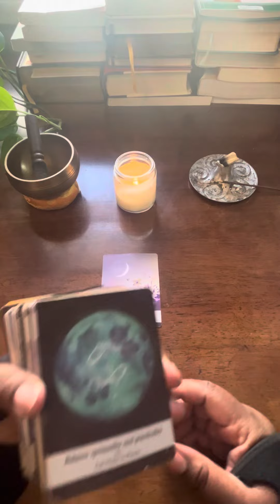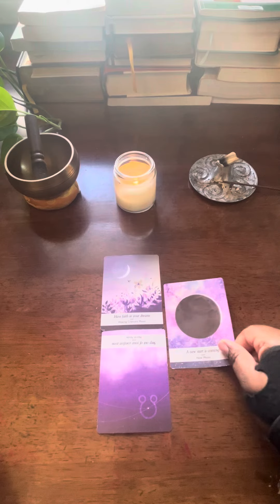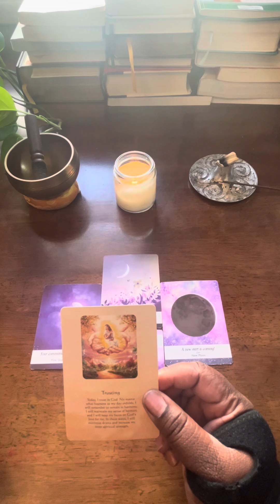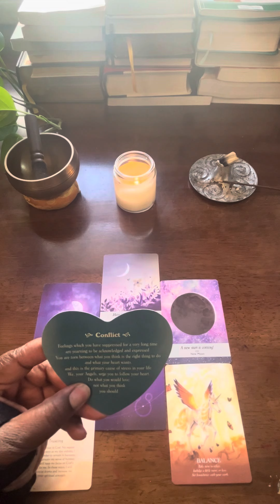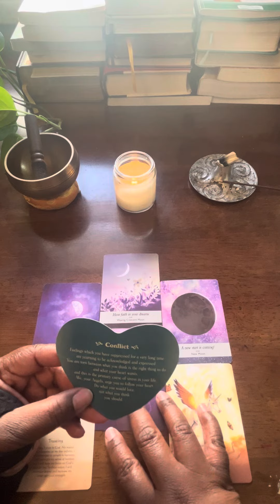Trust & Faith!!! The divine, will always take care of you! 🙏🏾😇💚🧿